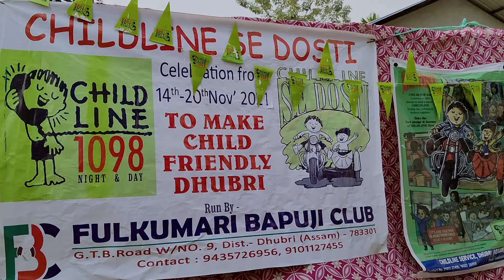বিদ্যালয়ৰ ছাত্ৰ ছাত্ৰী সকলক লৈ Child Line ৰ সজাগতা সভা ৷৷ SS ASOM// DHUBRI VLOGS